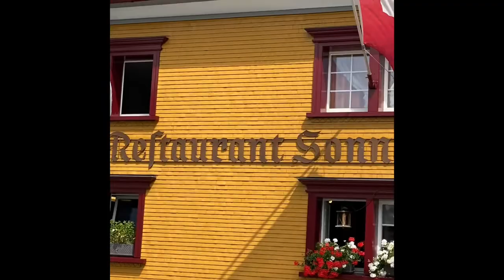Appenzell Switzerland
The village of Appenzell and the Canton of Appenzell Innerrhoden are situated in a singularly beautiful landscape of rolling hills. The region is known for rural customs and traditions such as the ceremonial descent of the cattle in autumn and cultural events such as folk music and rustic dances, as well as hiking tours in the Alpstein region